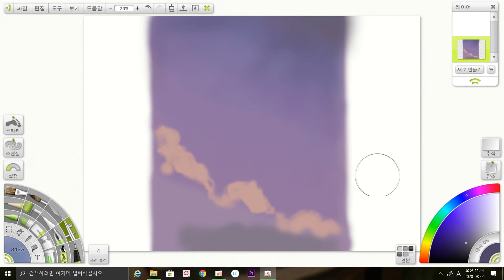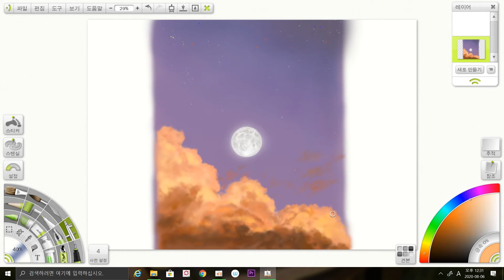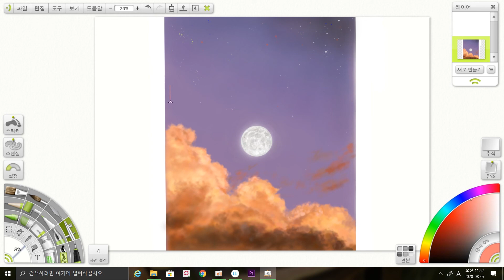구름☁️과 달🌙 그려보기. (Moon & cloud) Digital painting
안녕하세요.PBBRO입니다.
이번엔 보랏빛이 감도는 하늘과 그 하늘에 떠있는 구름과 달을 그려봤습니다.
이번 작업은 딱히 어려운게 없었기에 배속을 높이고 크게 편집한 부분 없이 열상 길이를 대폭 축소했습니다.

여담이지만 아직도..비가 많이오네요..개인적으로 너무 괴롭습니다..
이제 제발 그만..맑은 하늘 보고싶네요..

(주 1회 일요일 14시 업로드/ Once a week Sunday 14:00)